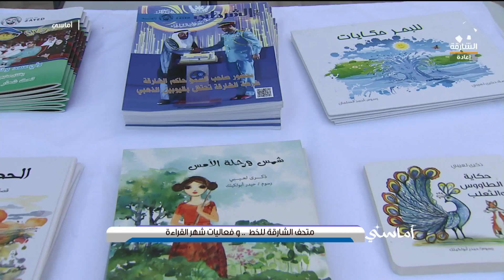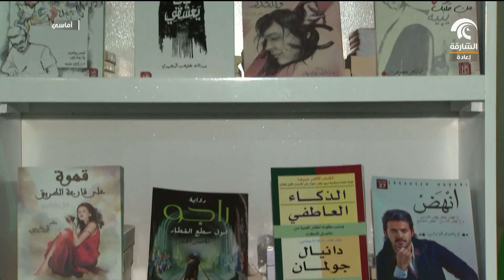أماسي .. متحف الشارقة للخط و فعاليات شهر القراءة